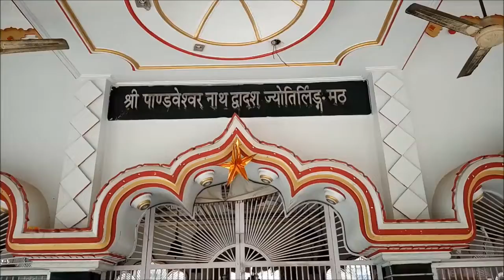Pandeshwar Nath Temple, Farrukhabad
महाभारतकालीन नगरी हस्तिनापुर के पांडव वन ब्लाक स्थित प्राचीन पांडेश्वर मंदिर क्षेत्र के साथ-साथ दूर दराज के लोगों की भी आस्था का केंद्र है। महाभारतकाल से जुड़ा होने के कारण इसकी मान्यता और भी ज्यादा है। मंदिर में स्थित प्राकृतिक शिवलिंग की स्थापना पांडवों ने की थी।
मंदिर समिति अध्यक्ष ब्रजपाल सिंह भड़ाना ने बताया कि पांडेश्वर मंदिर का इतिहास पांच हजार वर्षो से अधिक पुराना माना जाता है। हिंदू धर्म के ग्रंथों आदि में भी इस मंदिर का उल्लेख है। अति प्राचीन होने के कारण इस मंदिर का उल्लेख पुरातत्व विभाग आदि ने भी किया है। मंदिर की मान्यताओं को लेकर कई तरह की किदवंतियां भी जुड़ी हैं।

इस तरह पड़ा पांडेश्वर नाम

बुजुर्गो के मुताबिक, महाभारतकाल में पांडू पुत्र युधिष्ठर ने धर्म युद्ध से पहले यहां पर शिवलिंग की स्थापना कर बाबा भोलेनाथ से युद्ध में विजय होने का आशीर्वाद लिया था। इसी मंदिर में पांडव द्रोपदी संग पूजा अर्चना करने आते थे। पांडवों के पूजा करने से ही इस मंदिर का नाम पांडेश्वर मंदिर पड़ गया। बताते हैं कि जब युधिष्ठर द्रोपदी के साथ यहां भोलेनाथ की पूजा करते थे तो उनके चारों भाई मंदिर के चारों गुंबदों पर शिव आराधना करते थे। हर साल दोनों शिवरात्रियों पर लगने वाला भक्तों का तांता मंदिर की मान्यता का प्रत्यक्ष प्रमाण है।
मिलता है मनोवांछित फल

मान्यता है कि जो शिवभक्त सावन मास के महीने में प्रतिदिन पांडेश्वर मंदिर में स्थित शिवलिंग पर पंचामृत दुग्ध, घी, दही, शहद, गंगाजल से स्नान कराने के बाद पूजा-अर्चना करता है उसे मनवांछित फल प्राप्त होता है।
आकर्षित करता है वट वृक्ष

मंदिर परिसर में स्थित सैकड़ों वर्ष पुराना वट वृक्ष व शीतल जल का कुआं आज भी शिवभक्तों को अपनी ओर आकर्षित करता है।

दूर-दराज से आते हैं शिवभक्त

मंदिर कमेटी के पदाधिकारी राकेश वर्मा का कहना है कि शिवभक्तों के लिए प्रशासन द्वारा विशेष इंतजाम किए जाते हैं। महिला श्रद्धालुओं को अलग से जल चढ़ाने की व्यवस्था व दूर-दराज के शिवभक्तों को भोजन आदि के लिए भंडारे की व्यवस्था कमेटी द्वारा की जाती है।

उपेक्षा का शिकार है पांडेश्वर मंदिर

पांडेश्वर शिव मंदिर प्रशासनिक उपेक्षा का शिकार है। मुख्य मार्ग से मंदिर तक जाने वाली सड़क पर जलभराव रहता है। प्राचीन नगरी हस्तिनापुर में देशी-विदेशी पर्यटक दर्शन के लिए आते हैं, लेकिन उनके रहने के लिए यहां कोई उचित व्यवस्था नहीं है। पर्यटन विभाग व पुरातत्व विभाग भी मंदिर पर ध्यान नहीं दे रहा है। मंदिर का रखरखाव मंदिर समिति ही करती है।